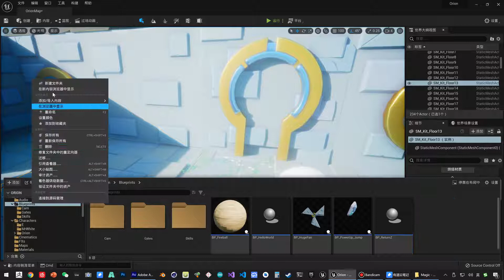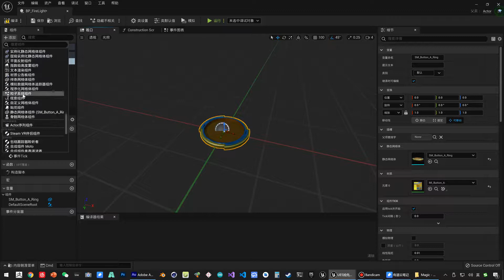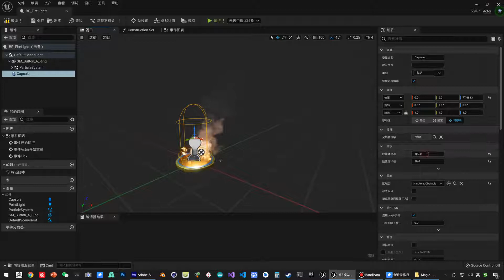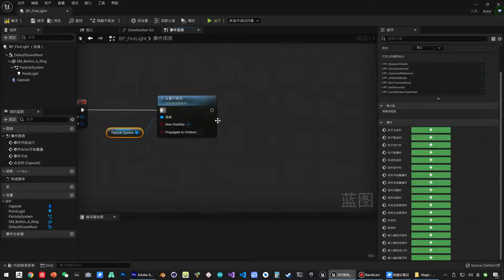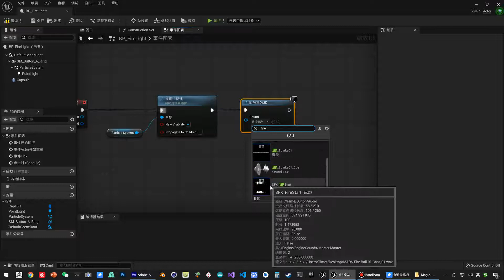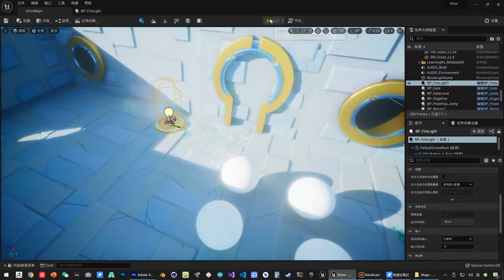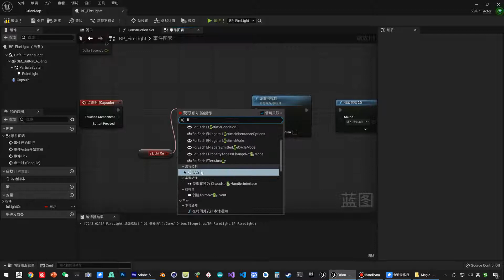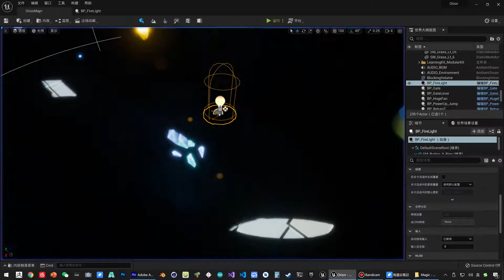《虚幻引擎》游戏制作教程 1 入门篇 UE5 097 097 场景入门 点亮火焰灯